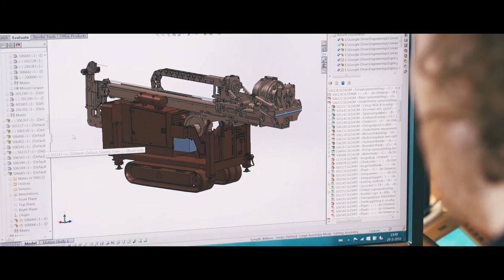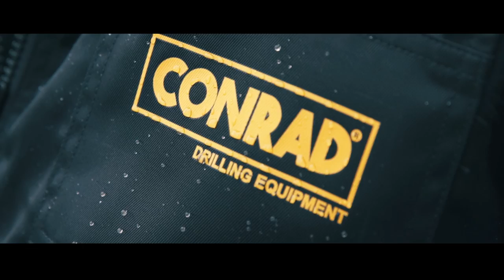Conrad Stanen Corporate Movie NL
De bedrijfsfilm van Conrad: een internationale, innovatieve organisatie uit Nederland met meer dan 100 jaar ervaring in het ontwerpen en produceren van klantspecifieke verticale grondboorinstallaties en onderdelen.